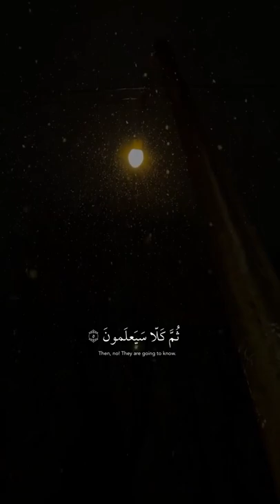تلاوه هادئه ومؤثره من سورة "النبأ" 💫💙 | القارئ عبدالرحمن مسعد 🥀❤️